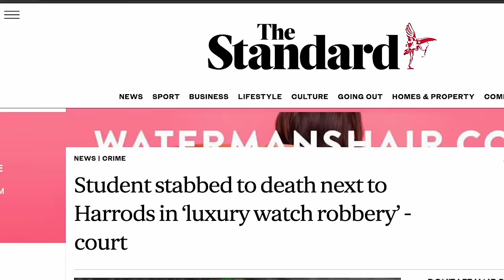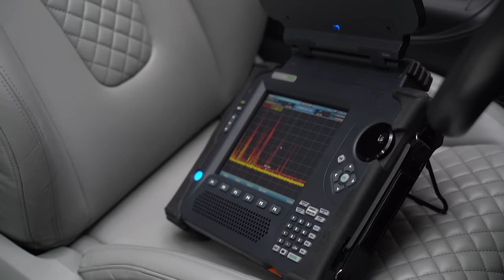Bodyguard For The Rich & Famous : Simon Newton | The GVE London Podcast #24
We’re proud to have Get Licensed as the sponsor for this episode! Get Licensed is more than just a training platform; they’re revolutionizing the security industry. With their innovative tools and technology, they connect individuals with approved training providers and job opportunities, making the industry safer for everyone. Visit their website to discover how they’ve helped over 300,000 people kickstart their careers Thank you to Get Licensed for their invaluable support!

In the latest episode of the GVE London podcast, we dive deep into the fascinating life of Simon Newton. From his humble beginnings to joining the army and later transitioning into private security, Simon shares his remarkable journey. With deployments in both Iraq and Afghanistan, he offers firsthand accounts of the challenges and triumphs he faced along the way.

Simon opens up about his experiences as a bodyguard for some of the biggest names in the entertainment industry, including the iconic Michael Jackson, the trendsetting Kendall Jenner, and the stunning Bella Hadid. His stories provide a rare glimpse into the world of celebrity protection.

In addition to his celebrity encounters, Simon sheds light on the alarming issue of watch theft in London and discusses the inner workings of his private security company. It’s a captivating conversation that delves into the complexities of security work and the dedication required to excel in the field.

00:00 Intro
01:15 Simon Newton: Early Days
03:00 Sumo Newton: Joining the Army
08:00 Vehicles Used in the Army
09:50 Transition from Army to Bodyguard
21:00 Afghanistan Experience
24:00 First Bodyguard Job with Michael Jackson
30:30 First Acting Experience
34:00 Transition to Protecting Ships from Pirates
37:40 Working with Bella Hadid
41:50 Watch Theft Incident
01:01:15 Updates on GVE
01:17:50 Quickfire Round Questions